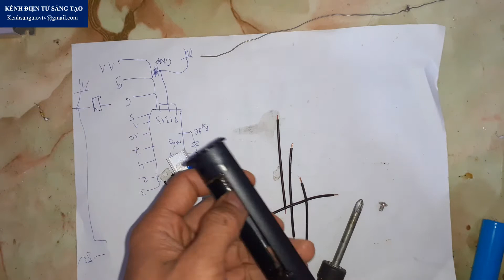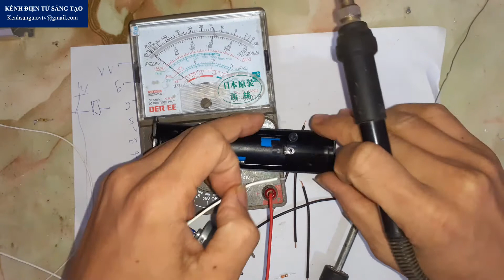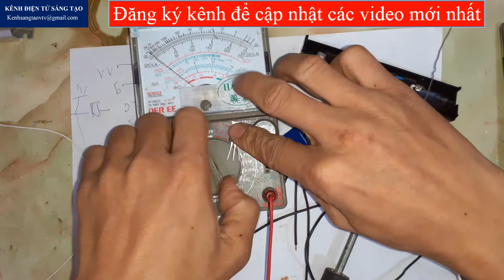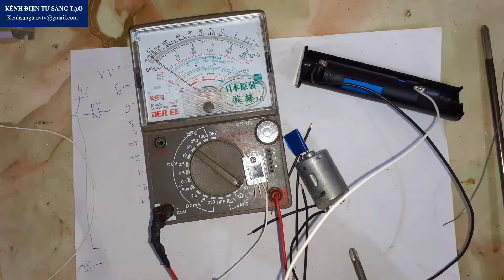CHẾ MẠCH ĐIỀU TỐC CHO MOTOR ( CỰC ĐƠN GIẢN )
-Video này chúng ta cùng chế một mạch điều tốc cho motor DC .